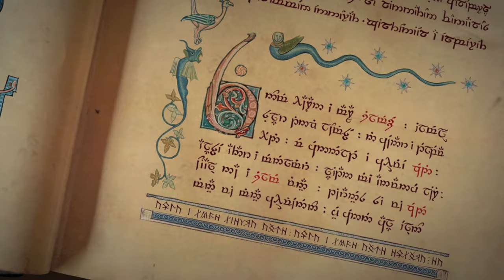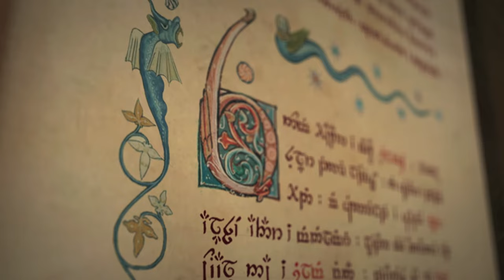Silmesse by The Fellowship (Official Music Video)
From the album In Elven Lands (Second Edition) available now from the Apple iTunes Music Store, Amazon mp3, and Amazon Disc On Demand.

Silmesse is the best example of Quenya, the ceremonial language of the Eldar, to be found in the Tir Im Psalter. It appears just below a verse to Elbereth Gilthóniel which was written in a Sindarin dialect. Both text and the Tengwar spelling for Silmesse are very close to earlier versions found in much older manuscripts and was probably carefully copied by the first of the Tir Im scribes.

The poem its-self is is an affirmation of identity that poetically connects the singer with those first Elves who awoke to see the stars.

The text translates as:

Here I sit in the pale starlight
from Ilmen, sparks are shining into the night
They see me, the silvery eyes,
as they saw the wakening Elves
The heavenly jewels give me joy
I praise them in the fairest songs
The starlight is forever new
I watch them now as the first Elf did
as the first awakened
who saw the light of a star.

SILMESSE
Performed by The Fellowship featuring Caitlin Elisabeth

© Ozone Layer Music (BMI) / Helge Kåre Fauskanger / Carvin Knowles (BMI) / Adam Pike (BMI)

Silmesse was inspired by the written works of Professor J.R.R. Tolkien. The Fellowship uses techniques of forensic musicology to reconstruct the music of the ancient cultures which Professor Tolkien describes in his many written works.

Video Produced and Directed by Carvin Knowles
California Unit Producer: Dennis Baum
Aftereffects Compositing and Animation: Liam Williams
Edited by Carvin Knowles
Stock Footage by Videoblocks